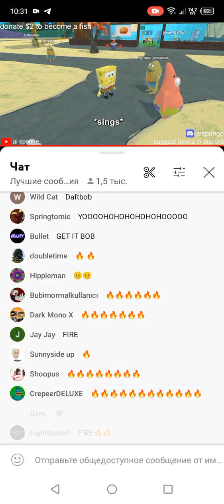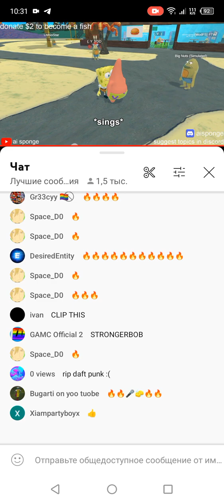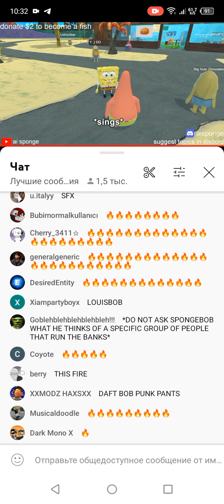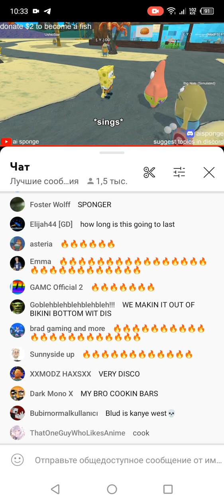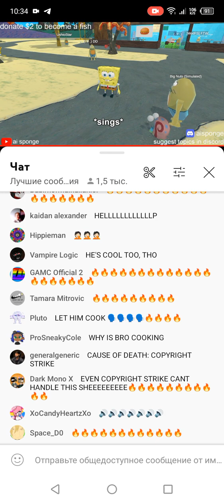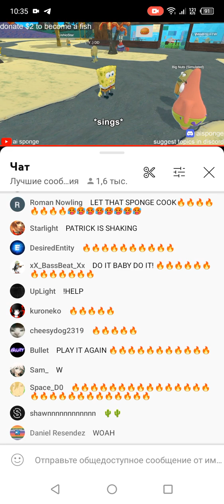spongebob sings kanye west or daft punk